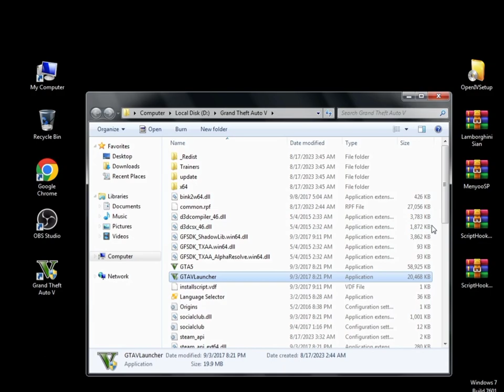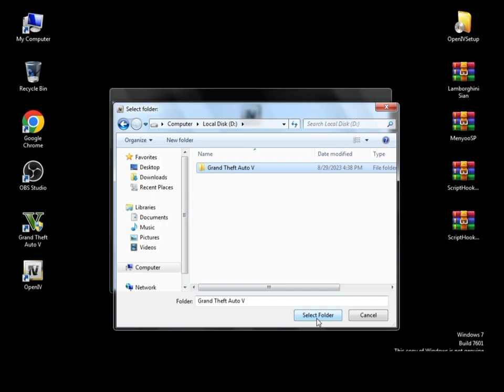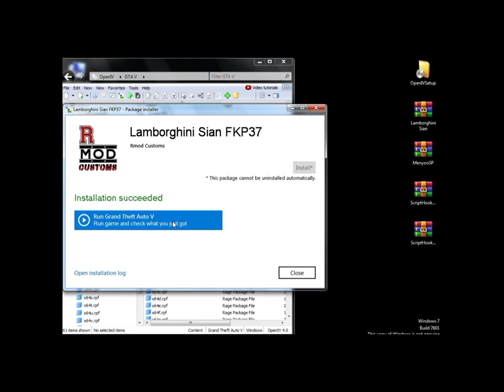How To Mod GTA 5 - Beginners Tutorial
GTA V: INSTALLING MODS🔥 | BEGINNERS TUTORIAL - 2023 || How To Install Mods in GTA 5 - Tutorial #1

How to mod GTA V in just 3 minutes. Dekho GTA 5 game ko mod Karna koyee Mushkil Kaam nhe he hamne sirf 5 mods download karke apni GTA V me install Karne he buss apni gta 5 game mod hojayegi.
First of All Download These 5 Mods 👇 Then I learn you How to Install These mods for modding gta v in very simple way.

If you want Something new in your GTA 5.

MOD GTA 5 IN JUST 3 STEPS (2023) | ALL PROBLEMS SOLVED | GTA 5 Mods | Hindi/Urdu | THE NOOB
MOD GTA 5 IN JUST 3 STEPS
EASIEST WAY TO MOD GTA 5
JUST 3 STEPS TO MOD GTA 5
HOW TO MOD GTA 5 | COMPLETE GUIDANCE FOR BEGINNERS | GTA 5 Mods | Hindi/Urdu | THE NOOB
how to mod gta 5 pc
how to mod gta 5 pc steam
how to mod gta 5 pc 2023
how to mod gta 5 2023
How to Mod GTA V on PC | Mods Base Setup | Simple & Easy Hindi🔥How To Install MODS In GTA 5 - 2023 ( Simple & Updated Guide )
How to Mod GTA 5 | Simple And Easy Tutorial #1 | Hindi
How to Mod GTA 5 pc (2022) | how to mod gta 5 for beginners | STEP BY STEP
How To Mod GTA 5 In 2023
HOW TO INSTALL MODS IN GTA 5 | COMPLETE GUIDE
How To Install GTA 5 Mods 2022 (ALL MOD TYPES COVERED)
How @TechnoGamerzOfficial Make Stories in GTA V😱 |How to Make your own Story in GTA V Detailed Explanation
How To Install Mods In GTA 5 (INDIAN CARS, BIKES, SUPERHEROES)
How To Mod GTA 5 On PC
How to Install MENYOO TRAINER in GTA 5 (LATEST VERSION 2022) | GTA 5 Mods
How to Install GTA V PC Mods [Beginner Mod Tutorial & Car Modding Tutorial]
Is GTA V Modding Finally Dead
How to Install MENYOO TRAINER in GTA 5 (LATEST VERSION 2023) | STEP BY STEP IN HINDI
how to install mods in GTA V || step by step explained in hindi|| techno gamerz || ft.@anmol jaiswal
GTA 5 MODDING PROBLEMS
GTA 5 MODS PROBLEMS SOLVED
1 CLICK MODDING IN GTA 5
GTA 5 MODDING IN JUST ONE CLICK